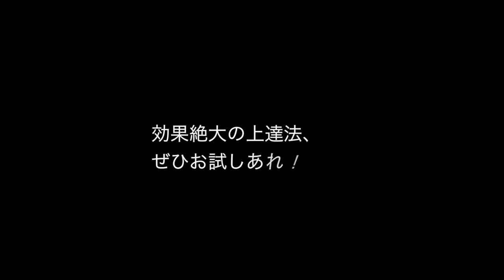包餡上達法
使うのはゴルフボールただ１個だけです。

左手でゴルフボールをうまく回せるようになると、
自然に包あんも上手になります。
何人も実証済みの訓練法、ぜひ、お試しあれ！